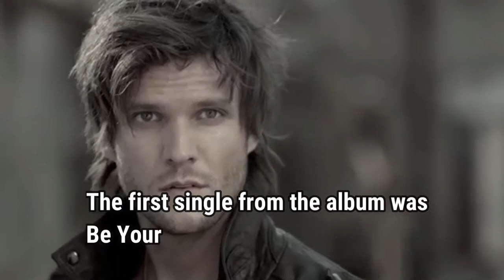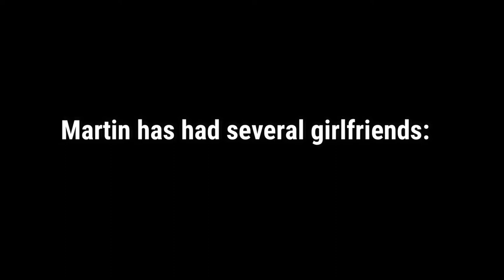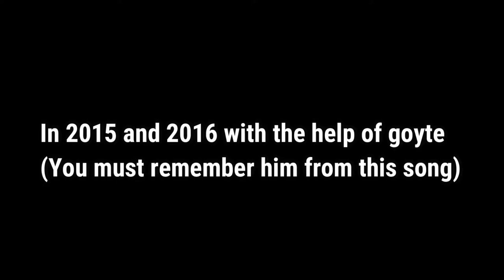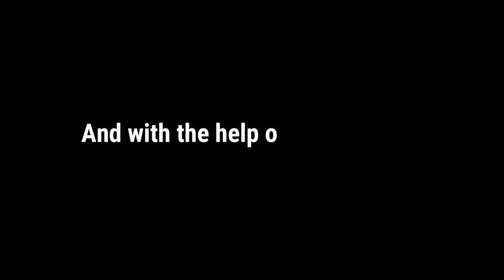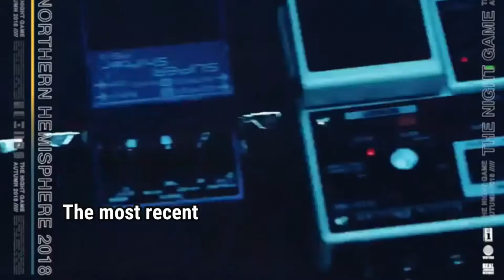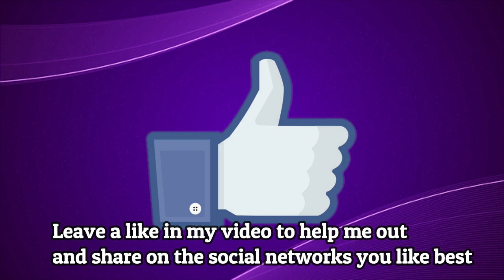34 fun facts about singer Martin Johnson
Today 09/09 is a very special day is Martin Johnson's birthday. And I decided to make a video about 34 curiosities about the American singer Martin Bennett Johnson